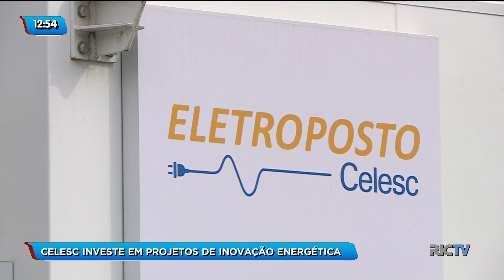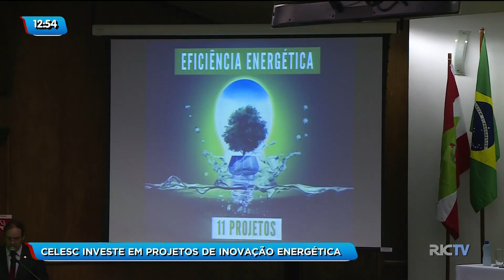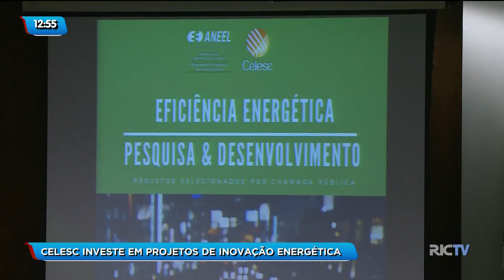Celesc investe em projetos de inovação energética Santa Catarina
A Celesc divulgou nesta quinta-feira (27), as propostas nas áreas de inovação energética que vão receber apoio da estatal nos próximos anos. O investimento em projetos de pesquisa e desenvolvimento, e também eficiência energética, são uma exigência da agência reguladora do setor.